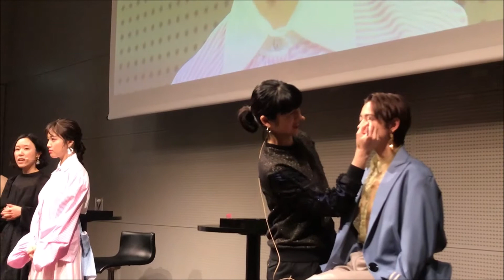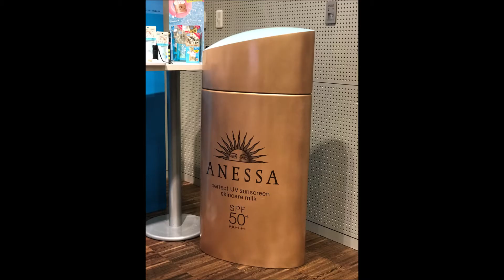資生堂メイクアップショー 新商品発表会にて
インテグレートの水ジェリークラッシュ、マジョリカマジョルカのラッシュエキスパンダー、マキアージュのルージュなど、2019春夏の新商品を紹介するプレス会、メイクアップショーにて。